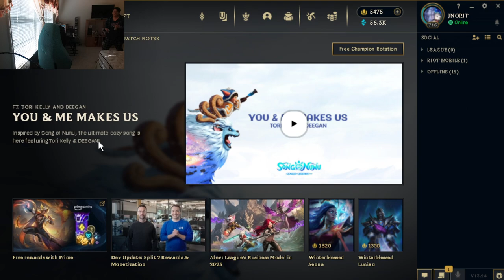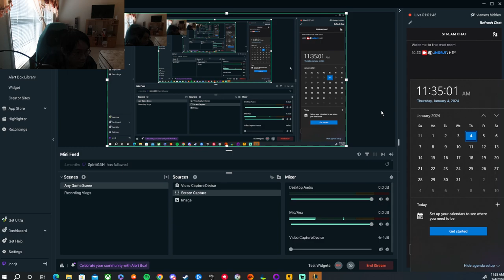LEAGUE OF LEGENDS RANKED SOLO MID ORIANNA GAME AND SYNDRA GAME GAMEPLAY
LEAGUE OF LEGENDS STREAM START TIME AND DATE: 10:33 AM ON 01/04/24
LEAGUE OF LEGENDS STREAM END TIME AND DATE: 11:35 AM ON 01/04/24 -- Watch live